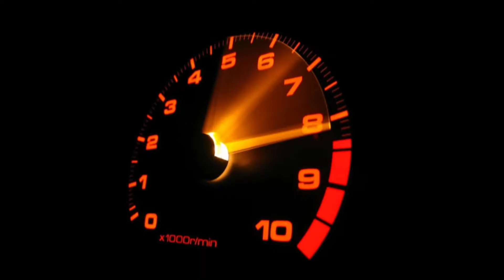Bus jawa berani balap di jalur Sumatera || BALAP SHD JABIR LINSUM || PLASMA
Keseruan bersama Pecinta Balap Lintas Sumatera ( PLASMA Community ) BUSSID.

-cari keseruan dan kebersamaan saat mabar.
-selalu sportif.
-cari kawan bukan lawan.

SALAM GASSPOOOL..!!

Yang mau bergabung menjadi anggota komunitas PLASMA Community BUSSID

Hub:
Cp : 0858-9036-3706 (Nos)